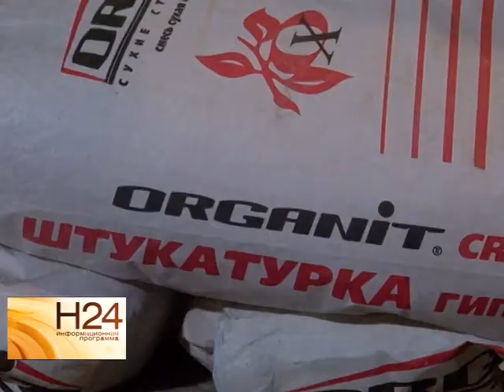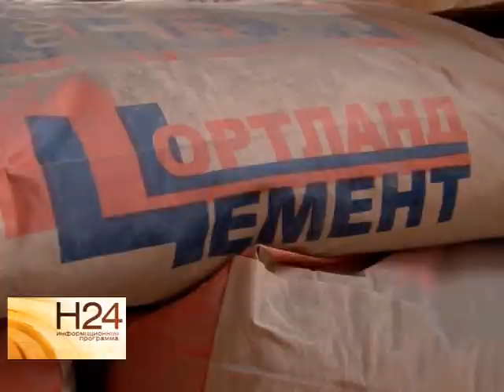В Саратовской области разработали уникальную штукатурку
В Саратовской области разработали штукатурку, которая позволит сэкономить до 40 процентов тепла. Строительные смеси производят на одном из саратовских предприятий. Новая технология обработки стен уже была опробована при
строительстве многоэтажки. Результат оценила Елена Губенкова. Сюжет вышел в эфир 14 января.